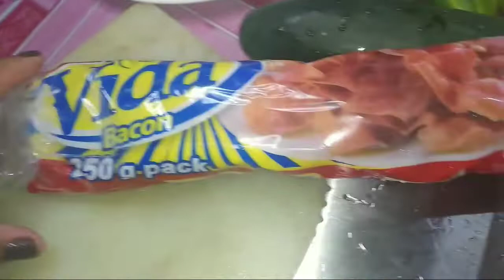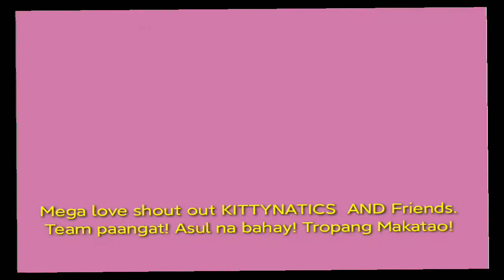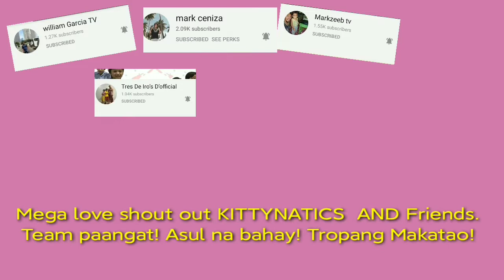Healthy foods|Low Carb DIET|VEGGIE SALAD|BACON SALAD|Easy step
hello guyz! gumawa po ako ng bacon salad..minsan kailangan dn natin kumain ng mga healthy foods..try this one guys!very easy steps.